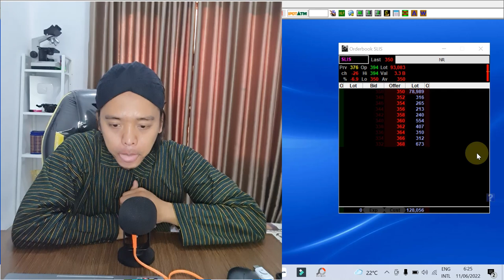Saya newbie enaknya beli saham gorengan atau bluechip ya !!